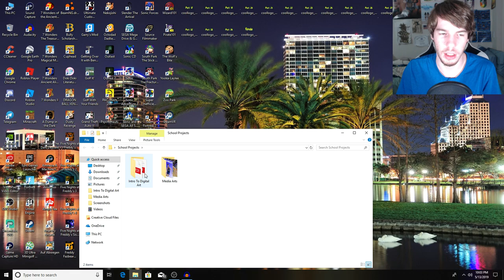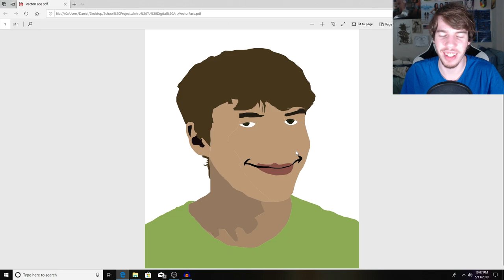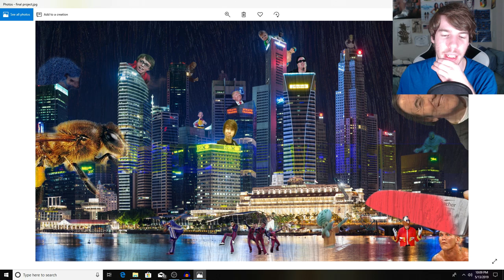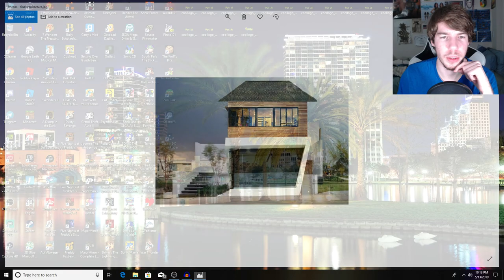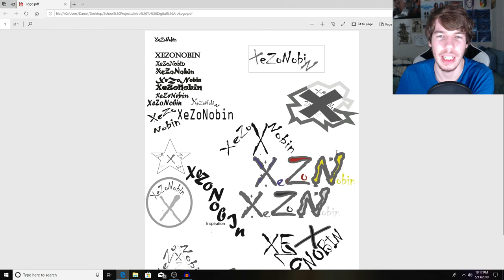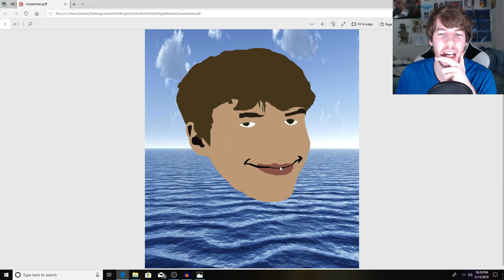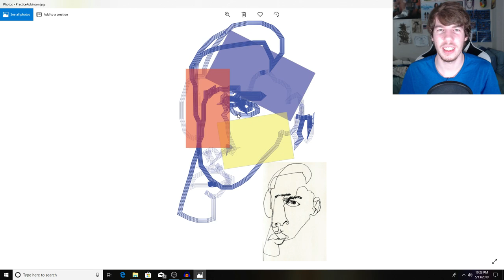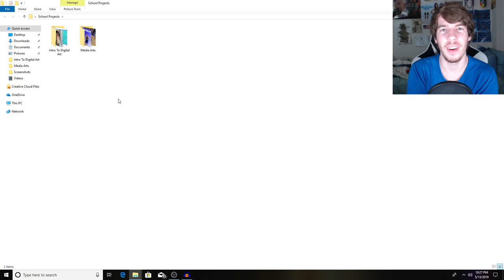Looking At My School Projects From Intro To Digital Art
In this video a show you a lot of different projects I did in Intro To Digital Art for school.